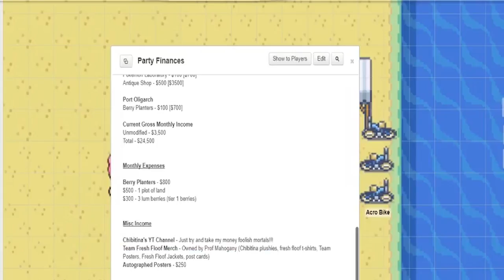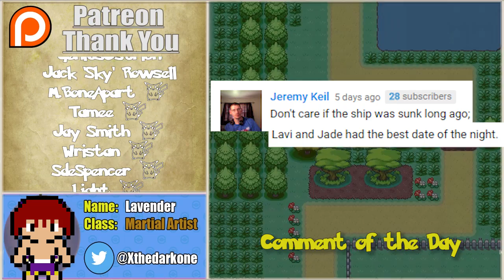Pokemon Tabletop Adventures - Utopus Region - Episode 279: Chibitina Plushies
TheLoadingCrew aka GM stuart, alaina prana, xthedarkone, and Megami33 of Team four Star play the fanmade Pokemon Tabletop RPG as Team Fresh Floof. Today our heroes meet with Professor Mahogany and discuss Team Fresh Floof products like Chibitina Plushies.

*FAQ for GM Stuart:*

*What game do you guys play?:*
Pokemon Tabletop Adventures for Trainers
Pokemon Tabletop United for Pokemon

*Isn’t that confusing?*
Not really

*What program do you guys play on?*
Roll20 - I use the Pokemon Tabletop United character sheets.

*Can I play with you guys?*
At the moment we are not accepting other players. But thank you for the offer.

*I really REALLY wanna play a game with you*
GM Stuart has a GM for hire option over on his discord server. If you are really interested

*How do you make your maps?*
RPG Maker XP. I use the pokemon essentials kit as a base.

*Can you show me how to make maps like this?*

*What Pokemon Canon are you using?*
We are playing in my own homebrew region called Utopus. I will drag elements from the manga, video games, show, or whatever i find amusing to make a unique experience.

*How often do you play/upload*
We stream Pokemon every other monday on either our twitch or this YouTube Channel
We upload Pokemon Monday-Friday

*Did you know there is an updated version of PTA called PTU?*
We’re aware. However, it is a complicated system and our players are more comfortable with the D&D like feel of PTA. Trainers are easier to comprehend and less overpowered. PTU also suffers from overdesign and is just cluttered.

*You aren’t playing this right:*
That’s not a question

*You misplayed here. What are you going to do about it?:*
I actually like knowing when i mess up a rule so i can play it correctly later.

This video is a fan made story. TheLoadingCrew and friends have no association with Nintendo in any capacity. Please support the Official Releases by buying Pokemon Ultra Sun and Pokemon Ultra Moon later this year.